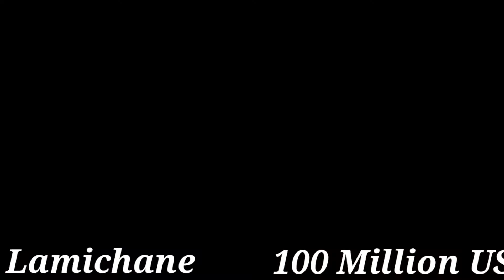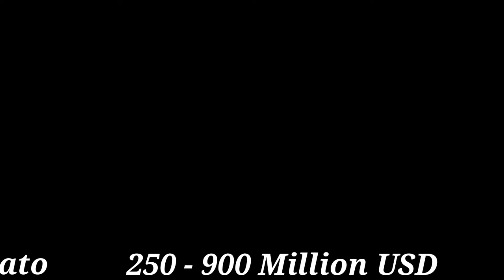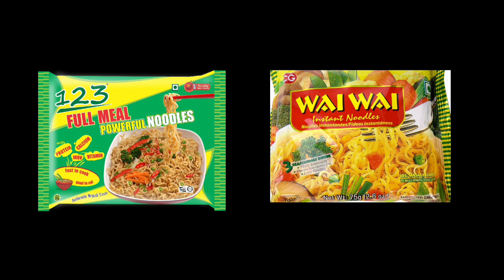Top 10 Richest People In Nepal 2021 | नेपालका १० सबैभन्दा धनी व्यक्तिहरु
Top 10 Richest People In Nepal | नेपालका १० सबैभन्दा धनी व्यक्तिहरु

Namaste Everyone today in this video we are going to find out the top 10 richest person of Nepal in 2021.

Ajha hami yesh video mah Nepal ka dash dhani byakti haru ko bare ma batawne xaw.